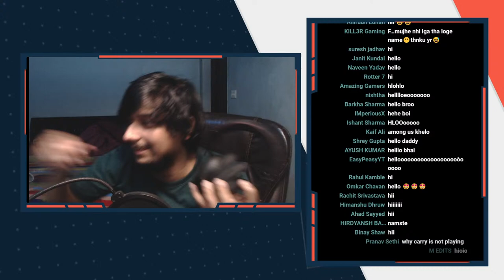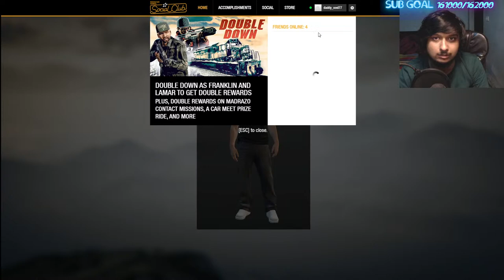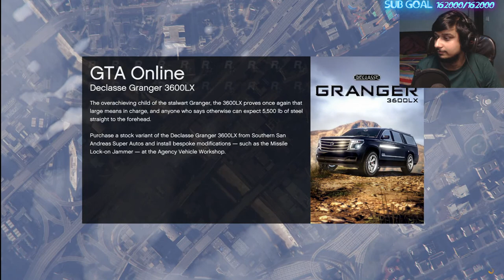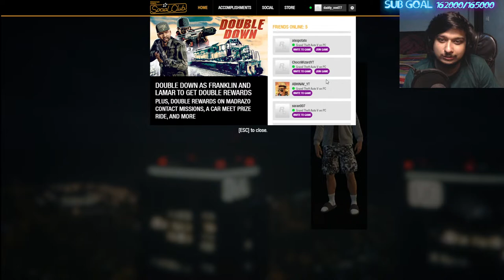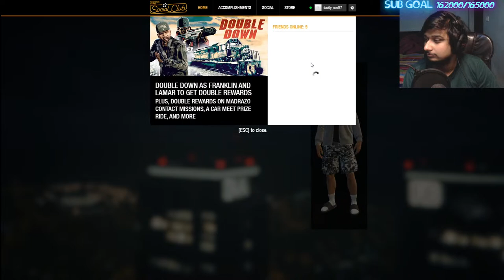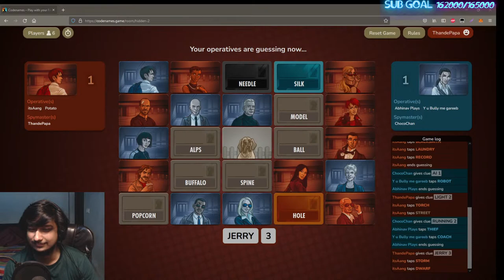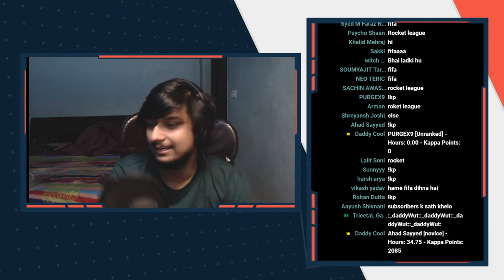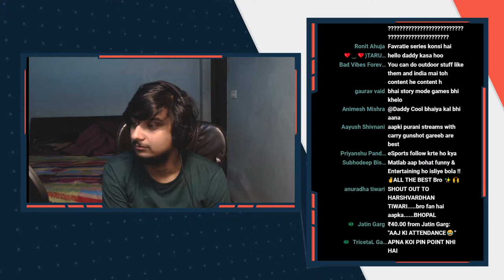Playing games with aang choco potato (gareeb bhi but khelega nahi) | !insta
Today: Daddy Cool will be playing GTA 5 games like propnight with carry gareeb aang choco and friends

Stream Schedule :

Monday -  10 PM to 3:00 AM
Tuesday - 10 PM to 3:00 AM
Wednesday - 10 PM to 3:00 AM
Thursday - 10 PM to 3:00 AM
Friday - 10 PM to 3:00 AM

Chat Rules